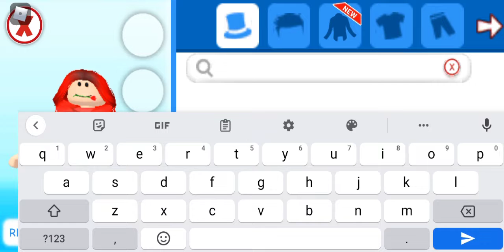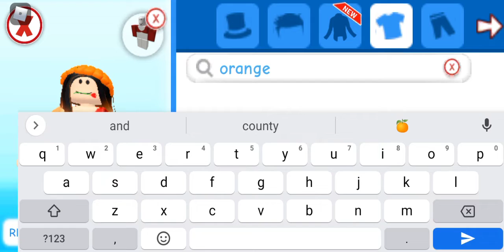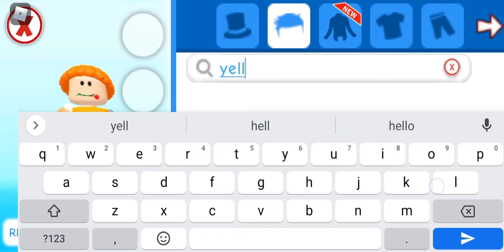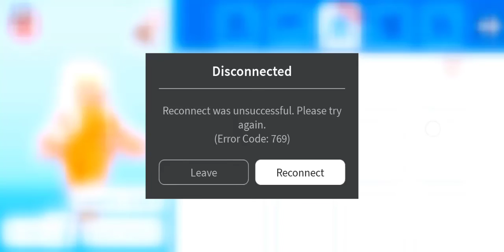one colour challenge , my internet hate me lmao 😂🤣😁💀